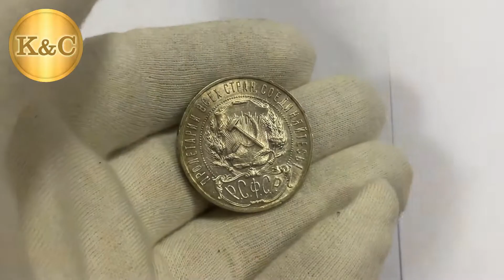1 Рубль 1922 АГ в Штемпельном блеске, красивая Золотистая патина #272